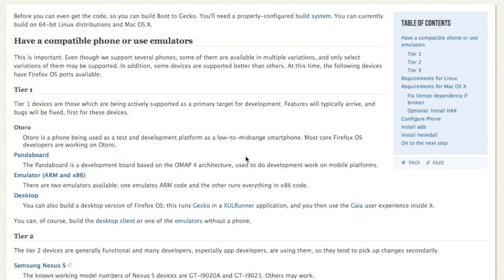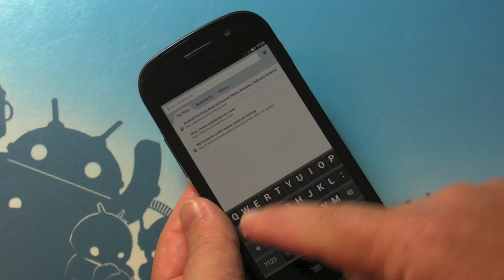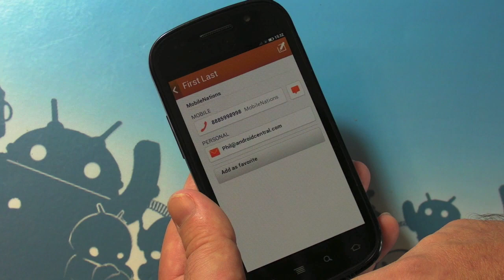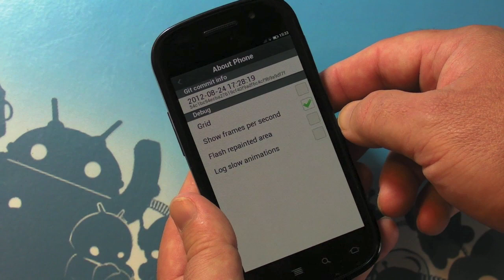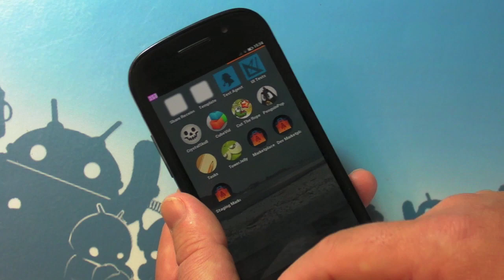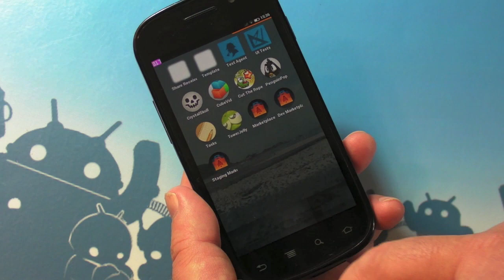Mozilla's Boot to Gecko on the Samsung Nexus S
Phil takes a look at Mozilla's Boot to Gecko OS on the Samsung Nexus S.